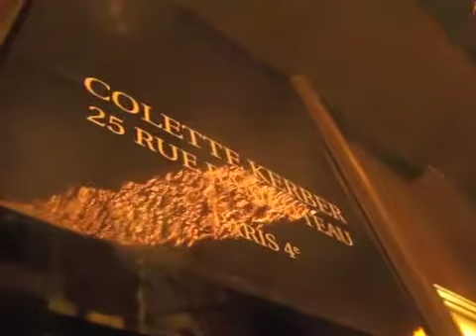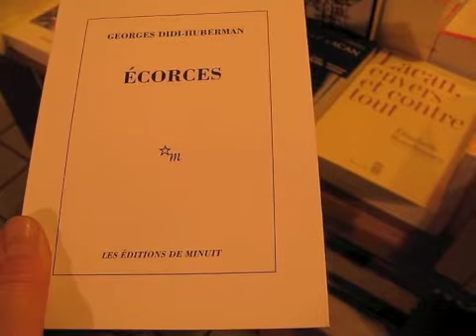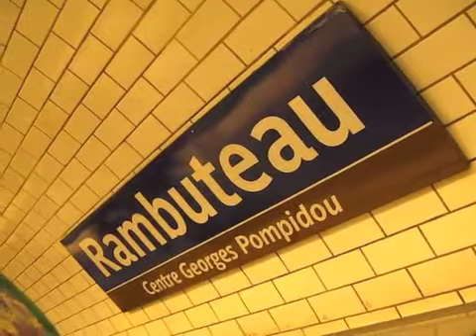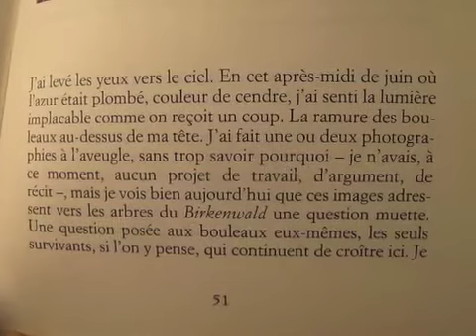Georges Didi-Huberman chez Colette